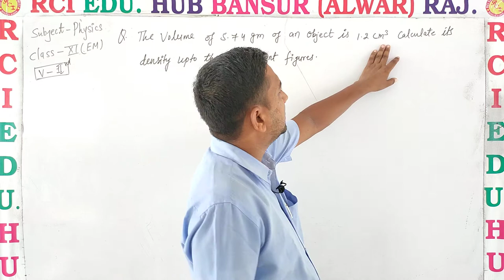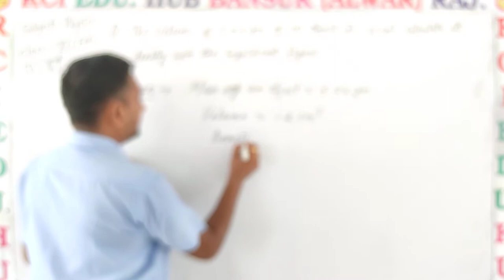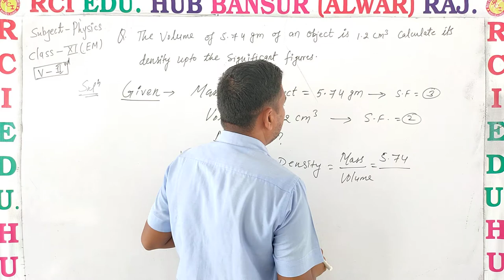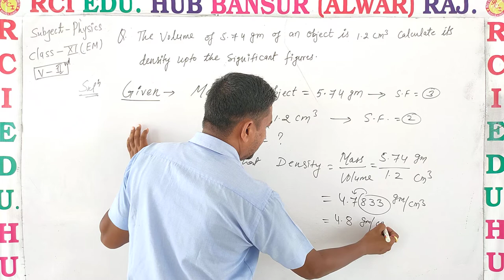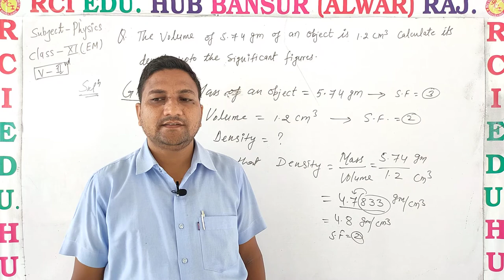numerical 11 Em ll Rci Edu. Hub Bansur Alwar Raj.ll BY DN SIR